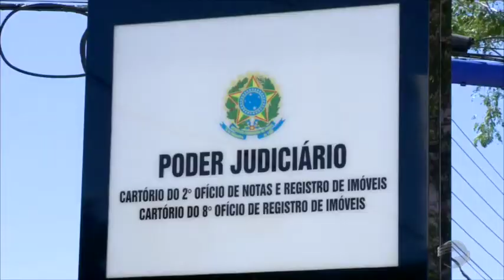TJ-PI apura irregularidades na administração de cartórios